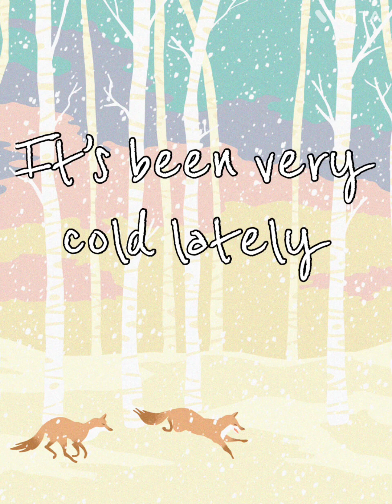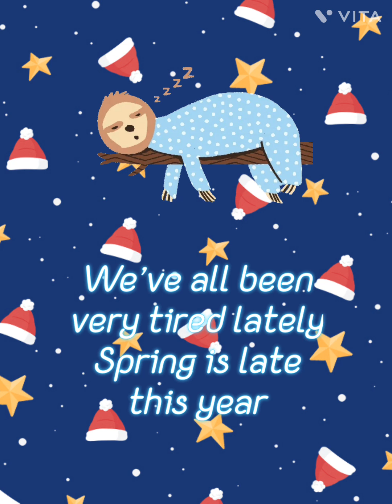Day in the Life of Daisy & Milo ferrets and Furriends Episode 15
Follow along with Daisy & Milo ferrets and their sisfurs Pippi & Bunny HamHam hamsters and brofurs Remy & Ruey ratties